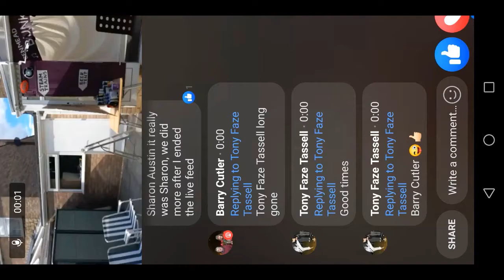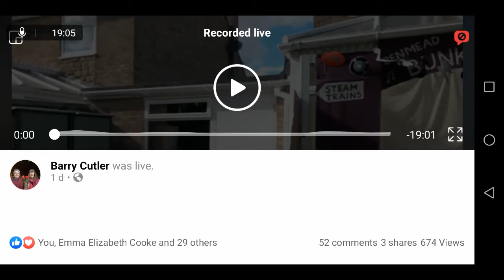BenmeadBunkfest2020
Celebration at home as The Wallingford Bunkfest was cancelled this year